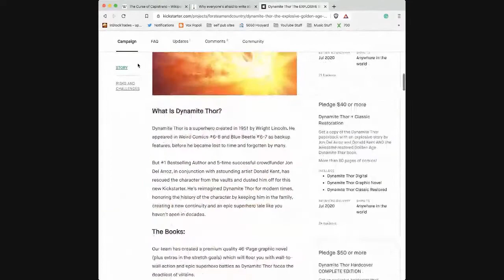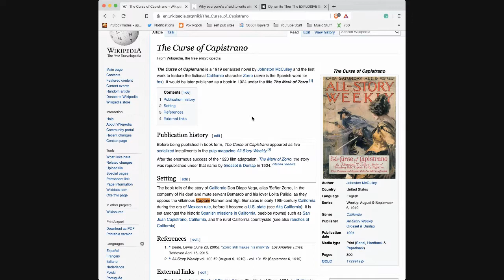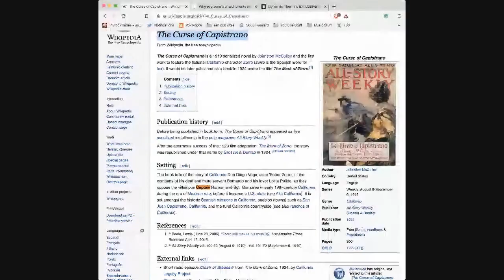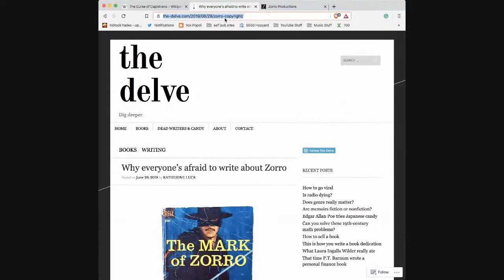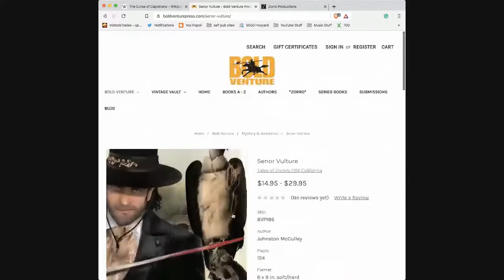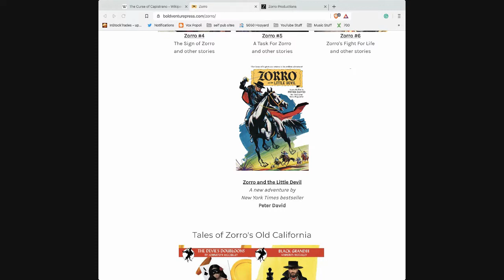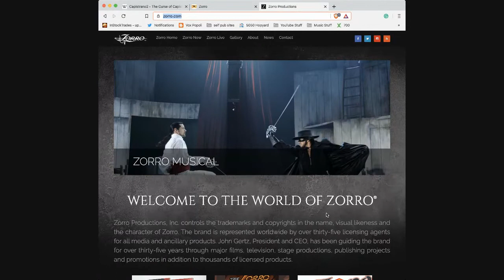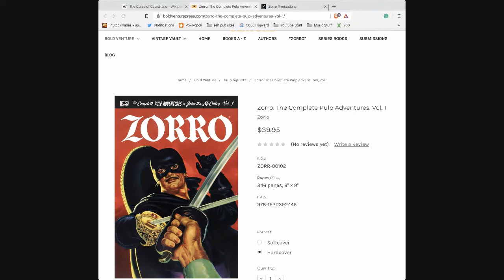Is Zorro Public Domain?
Back my Kickstarter with a cool Public Domain superhero and support classic pulp fiction